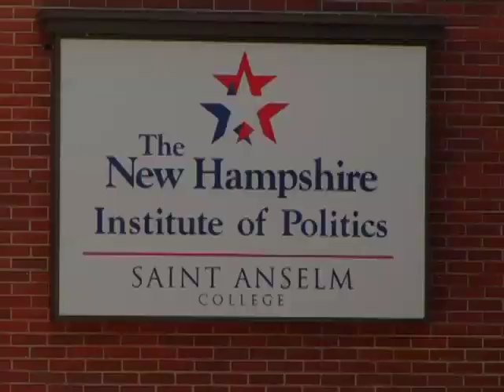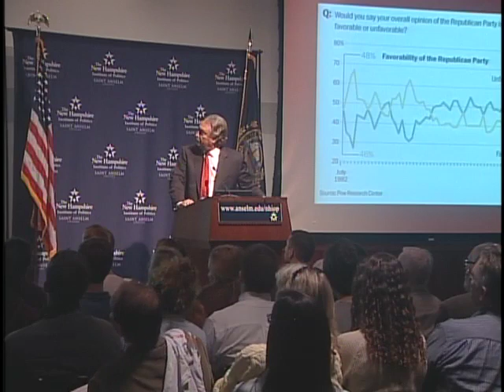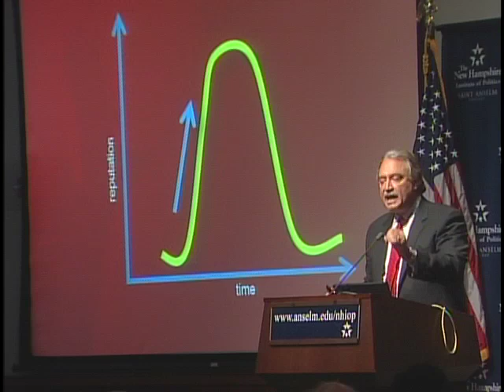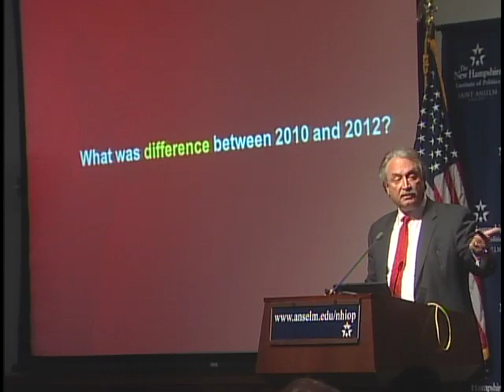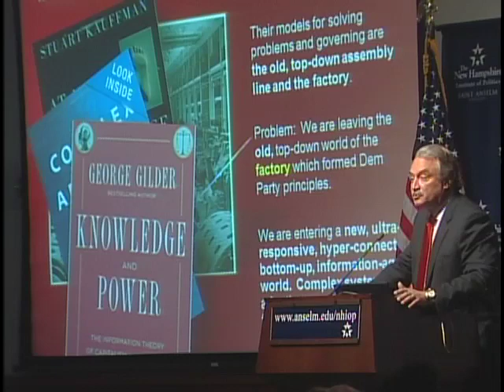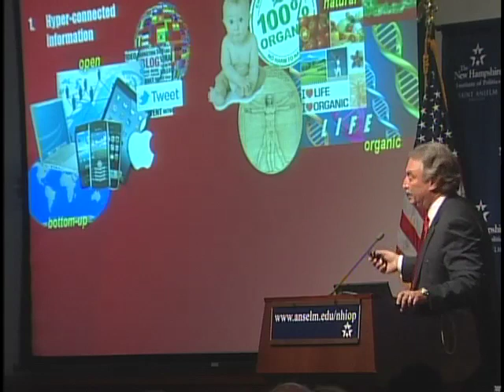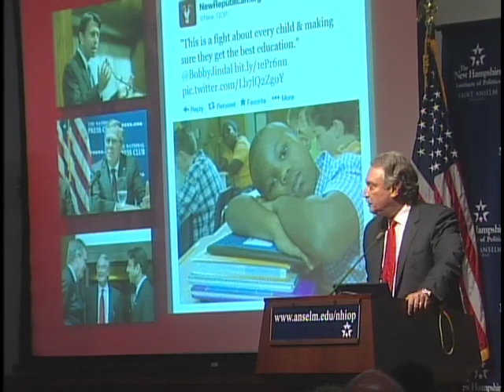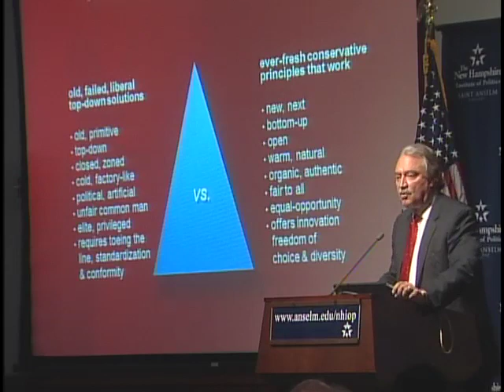Alex Castellanos: New Republican College Campaign Kickoff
National political consultant Alex Castellanos at the New Hampshire Institute of Politics on 10/8/2013.